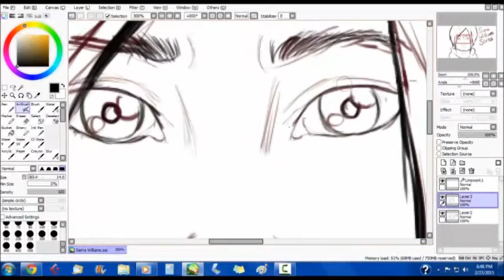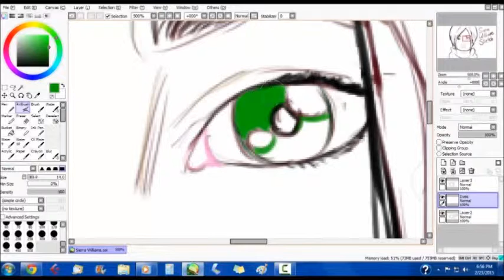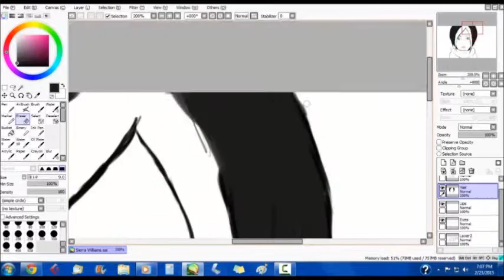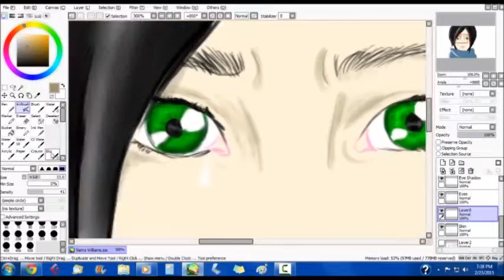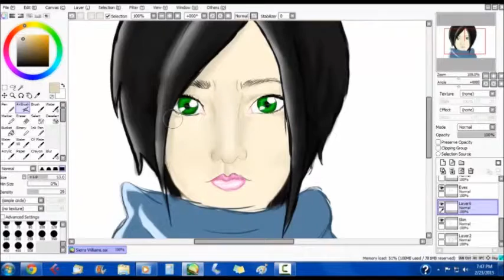How To Draw A Realistic/Cartoonish Face